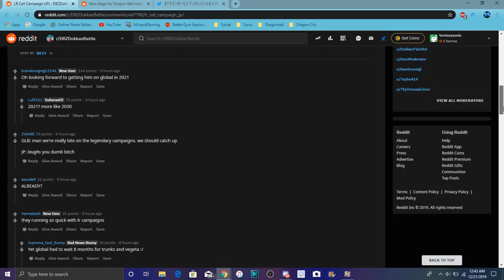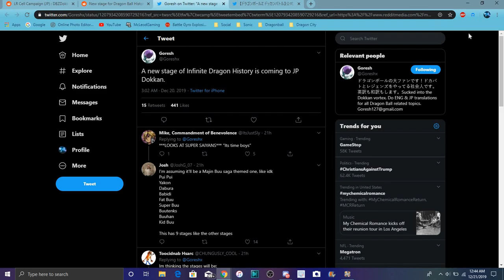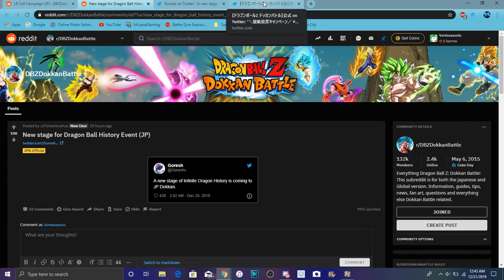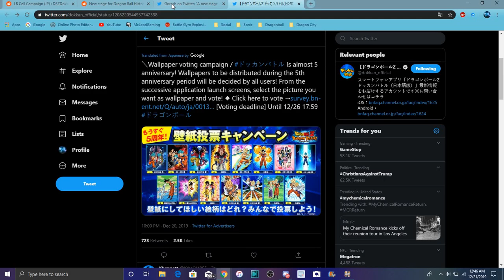TEQ LR CELL CAMPAIGN IS COMING TO JP + NEW STAGES FOR DB HISTORY & MORE All Info DBZ Dokkan Battle